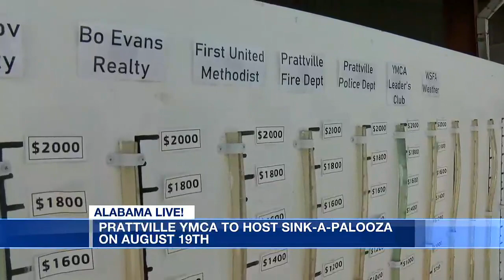Prattville YMCA to host 'Sink-A-Palooza'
Keith Cantrell from the Prattville YMCA is here in studio with us to tell us all about the 'Sink-A-Palooza' summer event happening August 19th! Kowabunga!